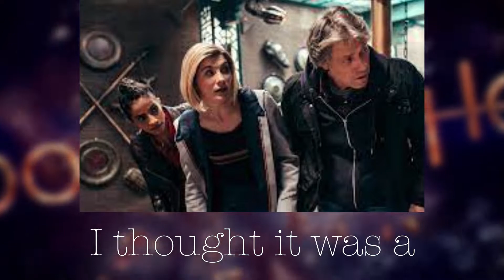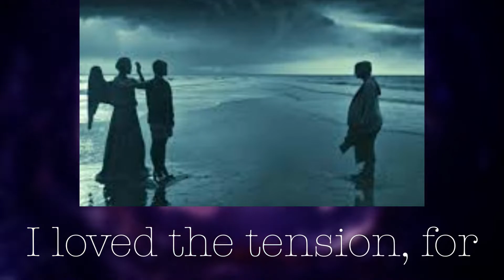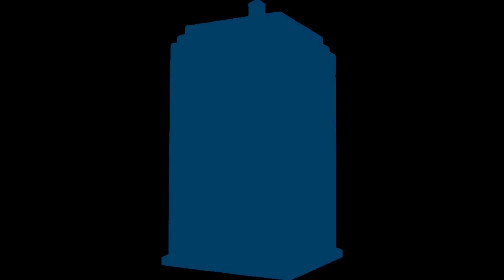RANKING DOCTOR WHO: FLUX EPISODES!